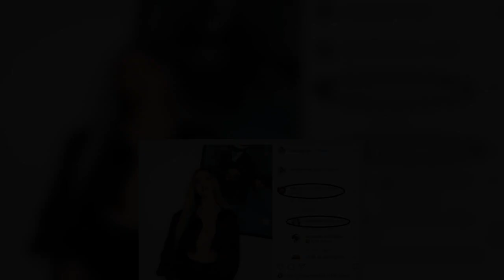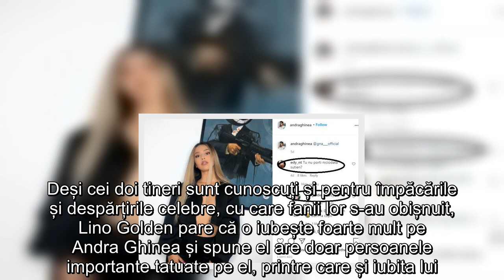Iubita lui Lino Golden, luată la rost pentru fotografiile incendiare de pe internet. Ce spune trappe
Andra Ghinea impresionează de fiecare dată cu aparițiile ei surprinzătoare!
Andra Ghinea, iubita lui Lino Golden, este luată la rost pe rețelele de socializare după ce tânăra a impresionat cu fotografiile sexy pe care le postează. Mai exact, iubita trapperului este ochită de mai mulți internauți, după ce aceasta a ales să nu poarte sutien într-una din fotografii. Astfel, un tânăr o întreabă pe Andra Ghinea, pe pagina ei de Instagram, la secțiunea comentarii, dacă ea nu poartă deloc sutien. Răspunsul i-a șocat pe toți!
Ce spune Lino Golden despre fotografiile iubitei lui
Nu este prima dată când Andra Ghinea este întrebatăastfel de lucruri în mediul online, însă iubita artistului preferă să nu le răspundă răutăcioșilor. În ultima fotografie sexy postată de partenera trapperului, Lino Golden a luat atitudine și i-a răspuns unui tânăr, care o întreabă dacă ea nu poartă sutien niciodată.
Andra Ghinea, designer de succes
Andra Ghinea este o tânără creatoare de modă, care se bucură de un succes uimitor. Stilul pe care îl adoptă este unul extrem de tineresc și fresh, fiind perfect compatibilă, cel puțin din acest punct de vedere, cu Lino Golden. Cei doi formează un cuplu extrem de îndrăgit de fanii celor doi. În urmă cu ceva timp, Lino Golden a făcut un gest din dragoste pentru iubita lui, Andra Ghinea.
„Am renunțat la autoizolare și am făcut ce era mai grav pe lume, mi-am făcut un tatuaj pe mâna stângă cu chipul Andrei Ghinea. Este un pas foarte mare pentru un om care este într-o relație cu cineva”, a spus Lino Golden pe canalul lui de YouTube.
Deși cei doi tineri sunt cunoscuți și pentru împăcările și despărțirile celebre, cu care fanii lor s-au obișnuit, Lino Golden pare că o iubește foarte mult pe Andra Ghinea și spune el are doar persoanele importante tatuate pe el, printre care și iubita lui.
„Îmi este puțin greu să vorbesc despre asta. Nu am mai publicat imagini cu mine și cu Andra pe rețelele de socializare. Au fost niște lucruri personale, însă suntem împreună și ne iubim. Am decis să o tatuez pe mine și am doar persoane importante tatuate pe mine: mama, tata, Alex Velea și acum a venit rândul Andrei. Sper că v-am lămurit”, a mai povestit Lino Golden.